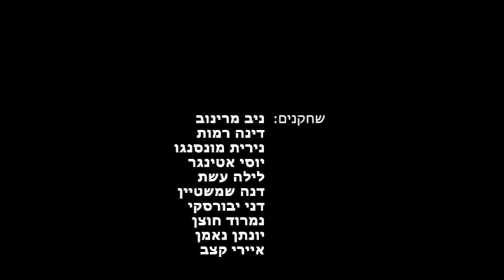אמת הפוכה של בית ספר קהילה (2011)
סרט הצגת בית הספר הדמוקרטי קהילה בתל אביב, שנעשה במסגרת כינוס בתי הספר הדמוקרטים של ישראל לשנת 2011.

יוצרים:
יותם גוטמן, תום קלריך, אולי דנון ומיכאל וייל.